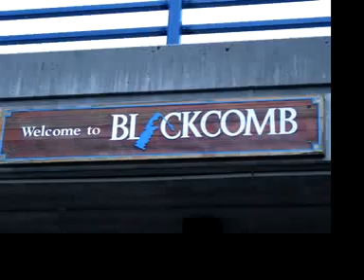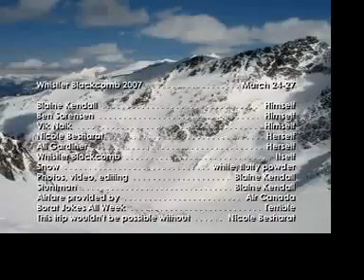Whistler Blackcomb 2007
Blaine, Ben & Vik head to Whistler for some end of season snowboarding. Don't worry, it's not just photos. More video comes towards the end.